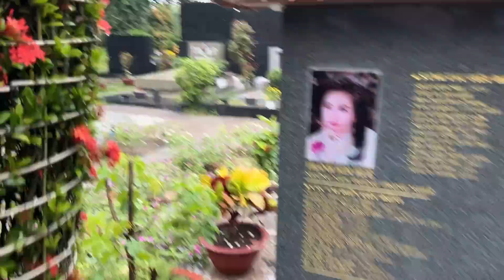Bắt cá, mưa Ngập mộ, Ca sĩ Minh Khang, Minh Ngọc lội nước vào viếng cậu 5 Vũ Linh